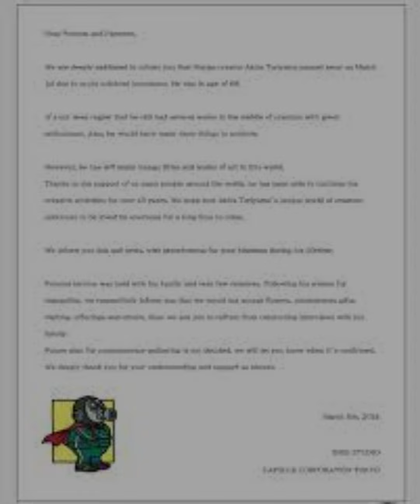Rest In Peace Akira Toriyama